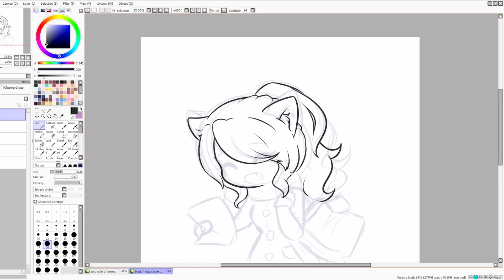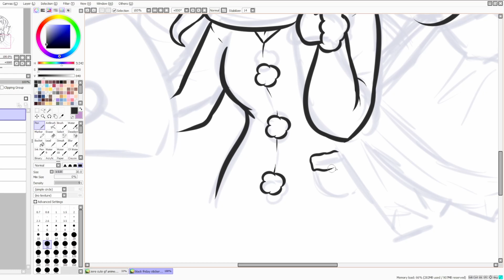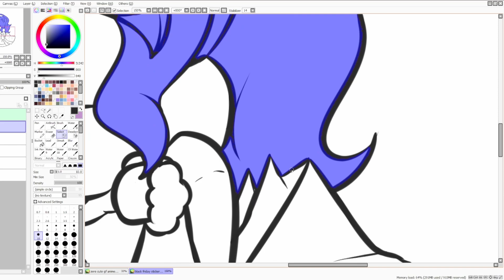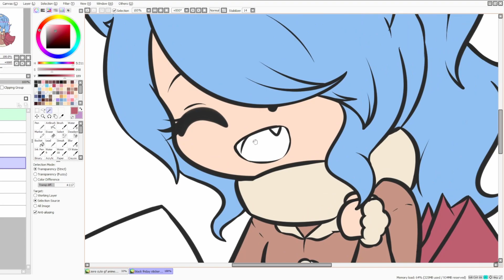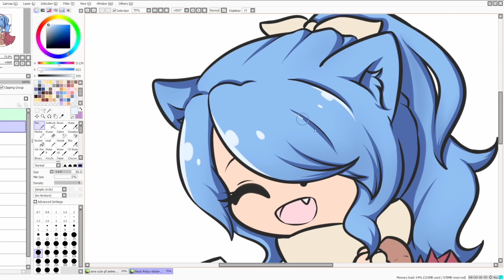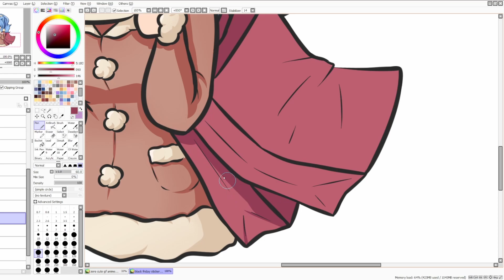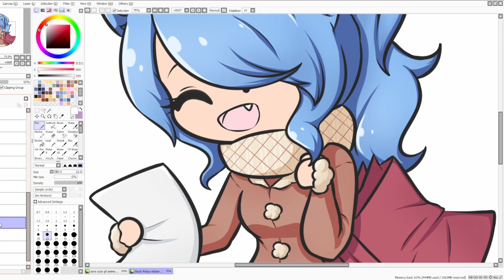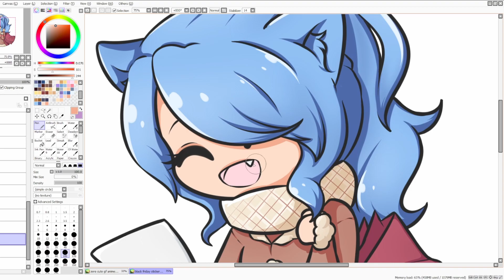Black Friday Sticker Design - Speed Drawing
Haii everyone!
I'm back with another video with voice over!

Ends on the 29th!